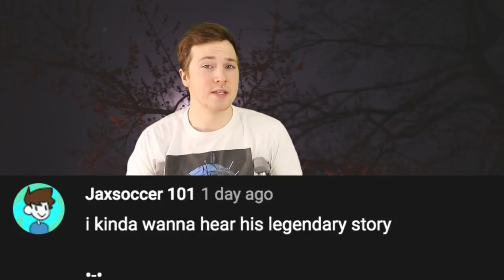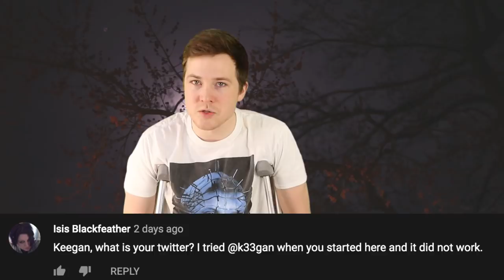Top 5 Scary End Of The World Horror Movies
Top 5 Scary Japanese Horror Movies From The 2010's

It's the end of the world as we know it!.. Kind of anyways. End of the world horror movies are a particular type of horror that depicts the coming end times and tries to predict what how the world will end. When it comes to the apocalypse, there are many different interpretations, whether that be something natural like climate change or even something paranormal like an end of the world prophecy. Today on Top 5 Scary Videos, we're going to outline some of our favorite scary things with our list of the Top 5 Scary End Of The World Horror Movies.